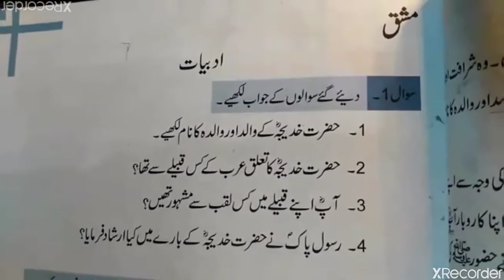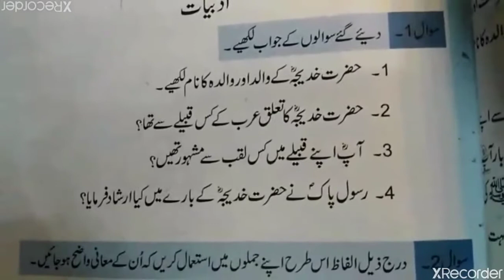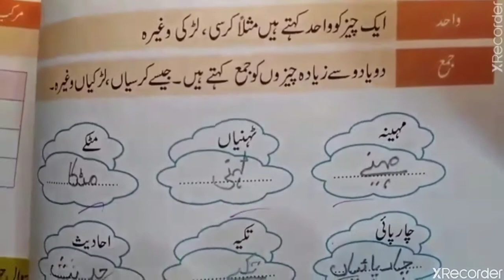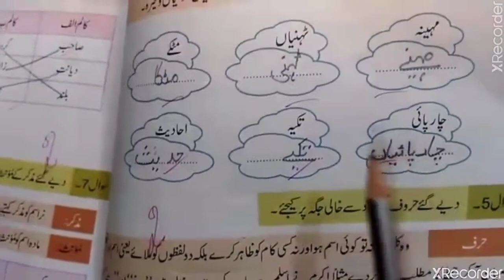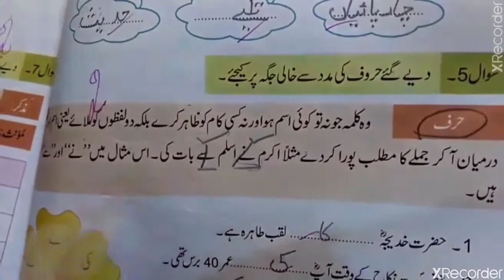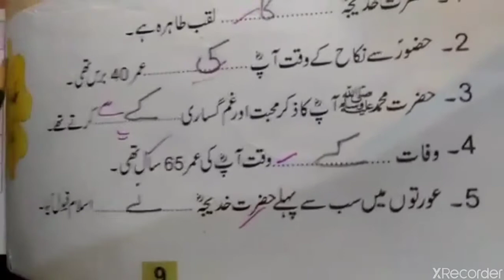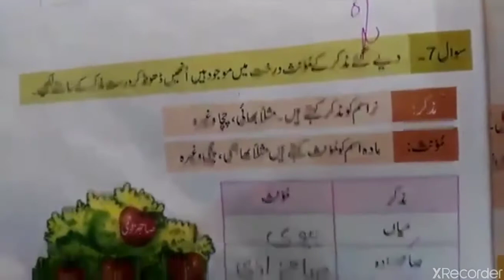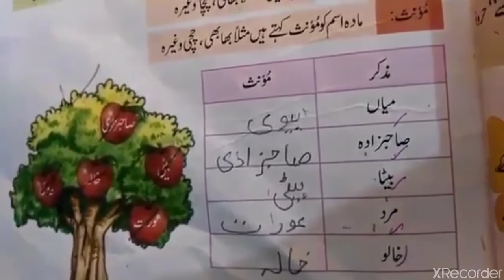اردو سبق حضرت خدیجہ رضی اللہ تعالیٰ عنہ (مشق)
مشقی سوالات